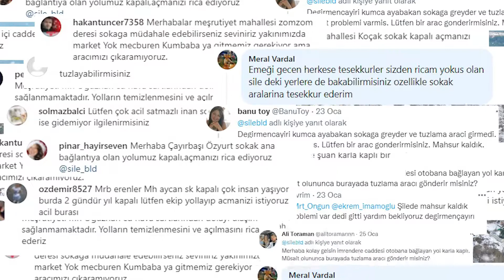Şile Belediyesi Karla Topyekün Mücadele Etti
Yoğun kar yağışı sonucu kapanan yolları büyük bir gayretle temizledik.